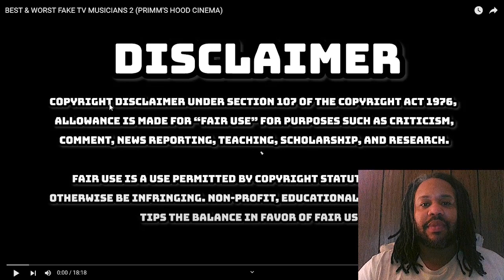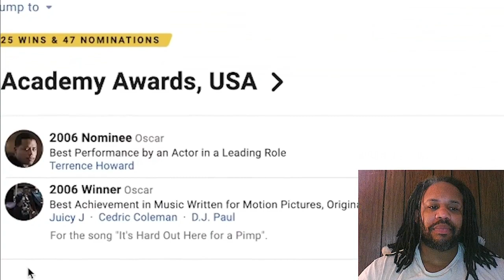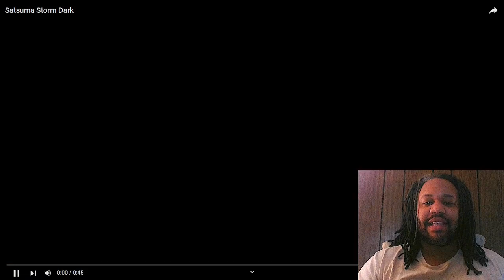The Best To Worst Fake TV Musicians 2 - Primm's Hood Cinema REACTION!!!